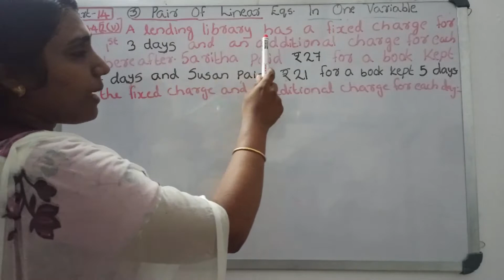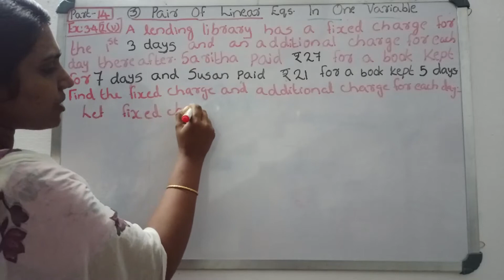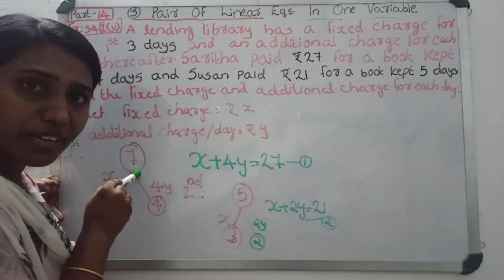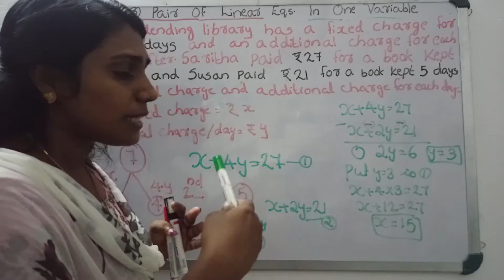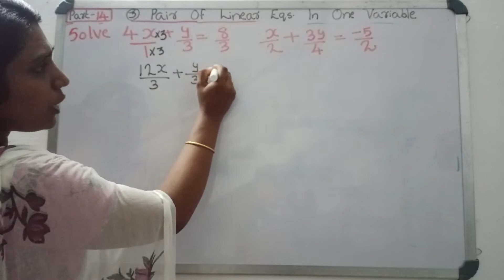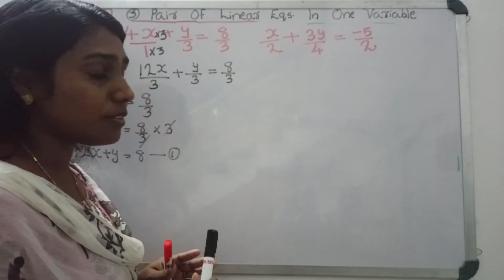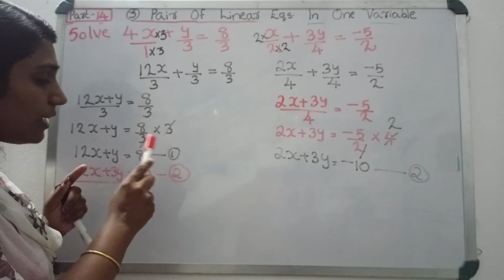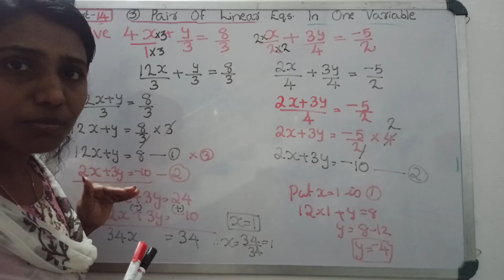CLASS10 CBSE MATHS CH3 PAIR OF LINEAR EQUATION IN TWO VARIALES PART 15